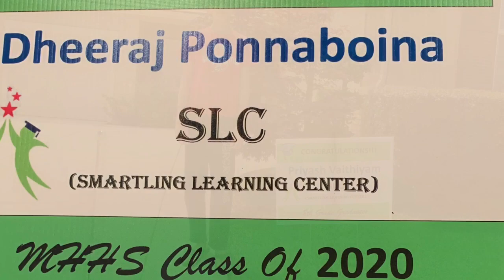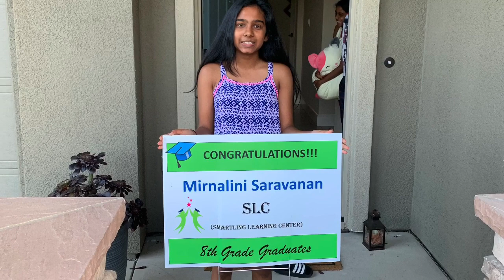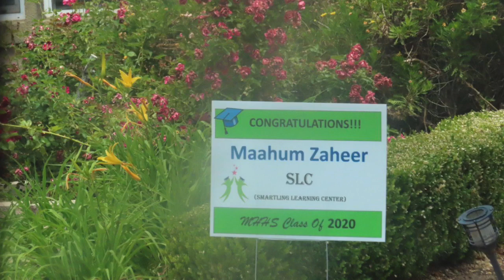SLC Graduation Celebration